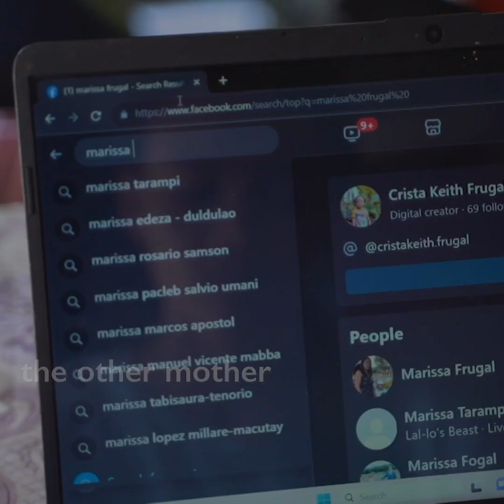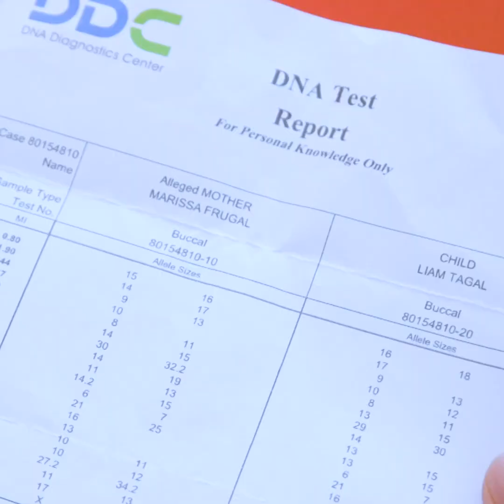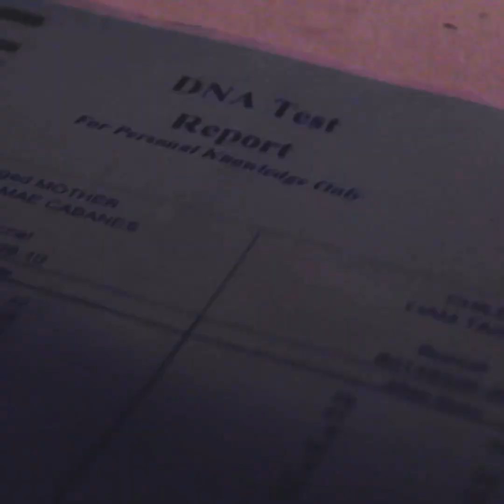Another case of baby switching in the Philippines!? | Kapuso Mo, Jessica Soho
Another case of baby switching in the Philippines!?

Two moms from the Philippines are convinced that the children they’ve been raising are not their own.

Is this another case of baby switching?